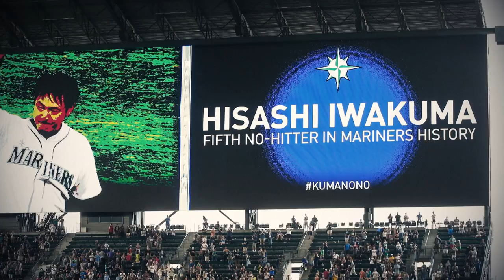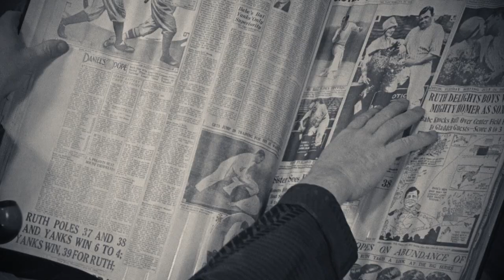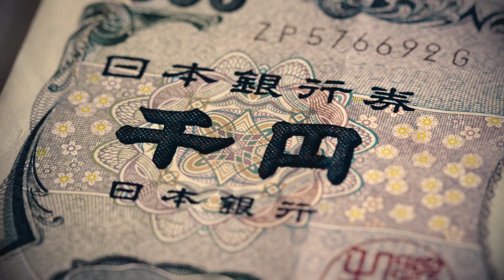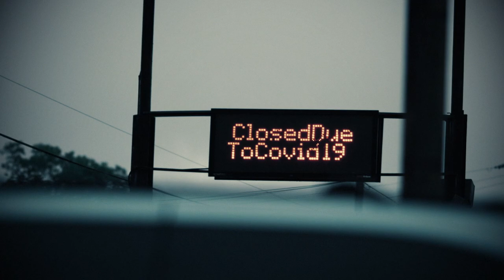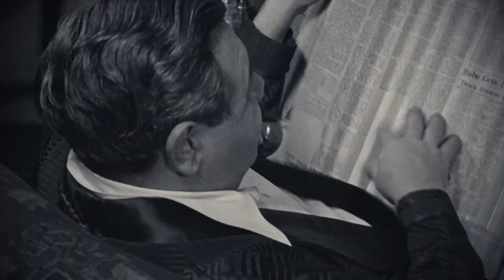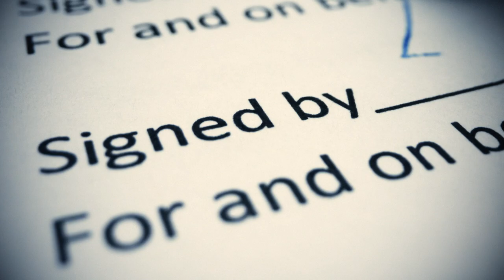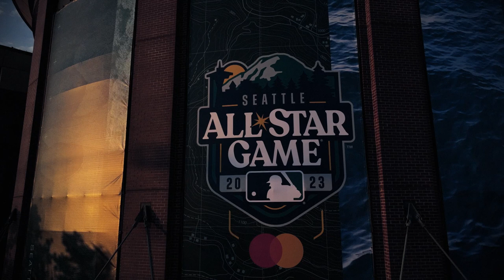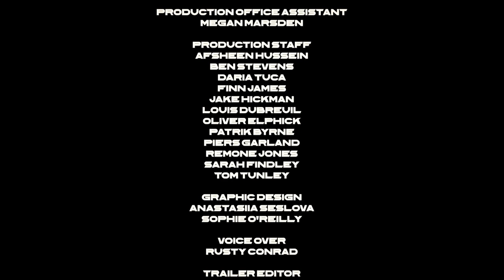Shohei Ohtani: The Game Changer | Full Documentary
Since Major League Baseball’s inception, over 20,000 players have graced the pinnacle of the sport.
A once-in-a-lifetime player, Ohtani has stretched the imagination of baseball and the sporting world.
The world may never bear witness to another of his kind, a player who has mastered the two-way game. His existence harks back to a time with the like-minded great Babe Ruth.
Few people impact a sport in such a way that history is reevaluated.
Come on a journey through the history of baseball’s relationship with Japan and its most defining character, Shohei Ohtani.

Cast
Shohei Ohtani, Babe Ruth

Filmmakers
Piers Garland, Jordan Hill, Brian Aabech